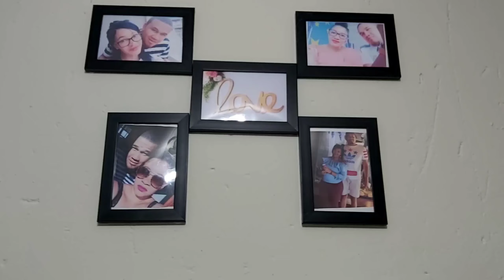Q&A With hubby | Get to know us